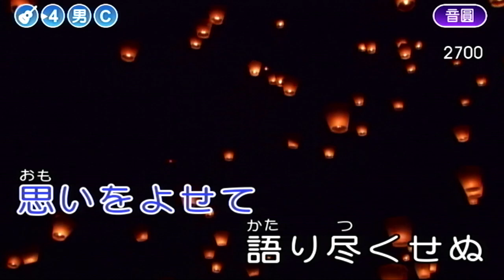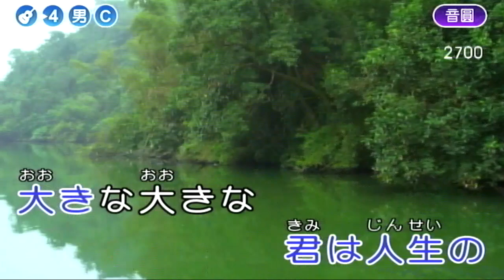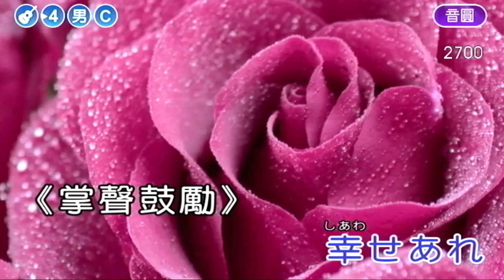乾杯五木明東cover 230720 1842